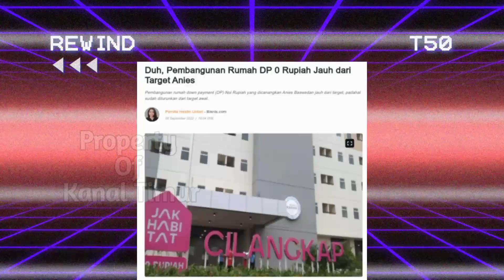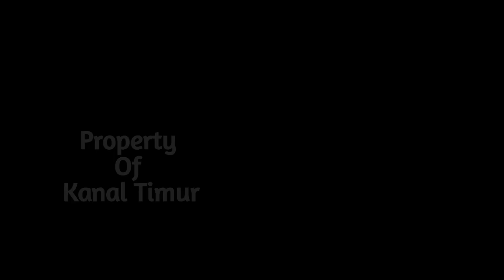Semua Rakyat Marah, Negara Rugi 2.85 T. Tangk4p & Penjarakan Anies Baswedan Capres Gag4l Nasdrun.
simak video diatas sampai selesai